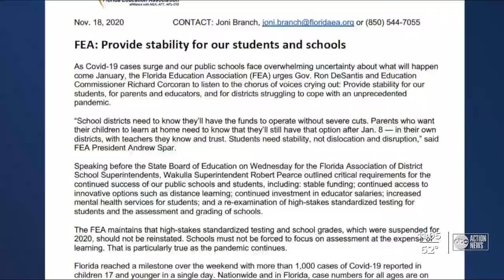Tampa fire chief, 2 other employees placed on administrative leave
The Tampa Fire Rescue chief and two other employees were placed on administrative leave.